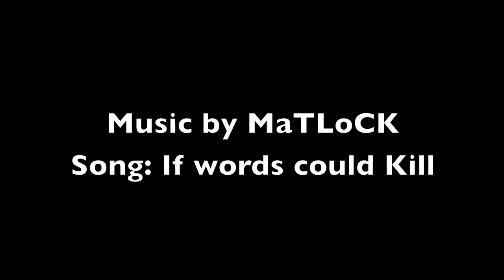My Faceplate by OpTic H3CZ | HD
Thanks to OpTic H3CZ for this awesome work! I love it :)